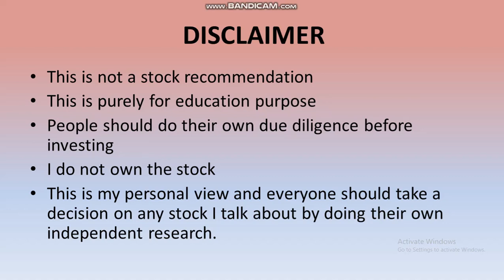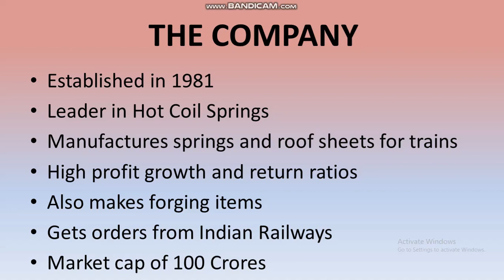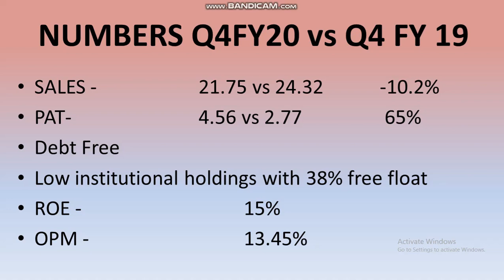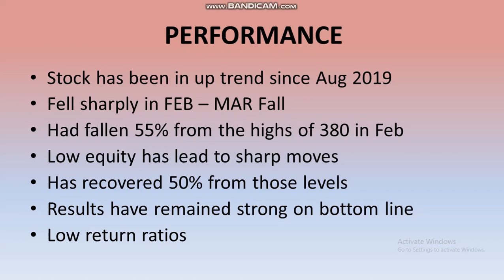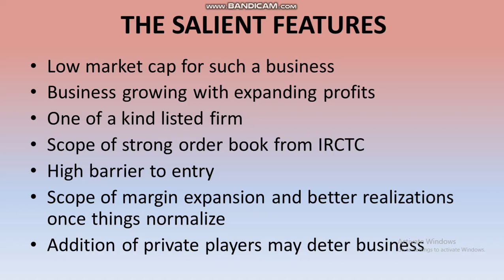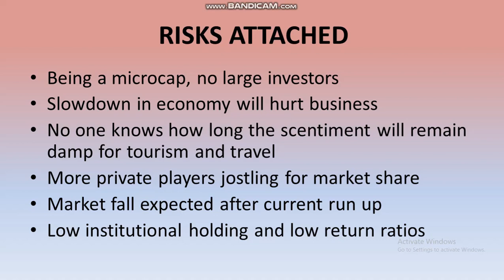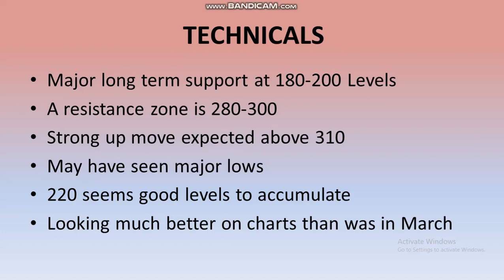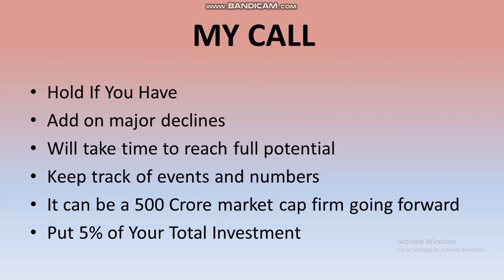This microcap company can surge five times in few months. Buy and make big money investing in it.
I analyze a rare smallcap

Source – Moneycontrol and Economic Times